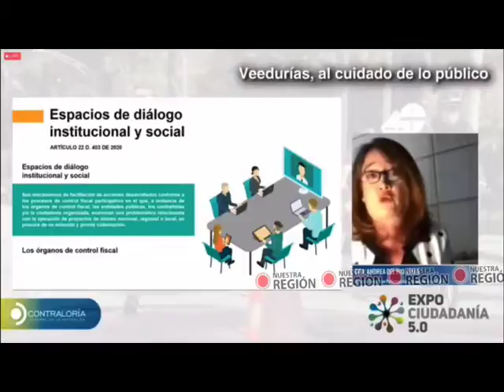La Contraloría desea fortalecer el seguimiento a los recursos públicos del país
VÍA: NUESTRA REGIÓN